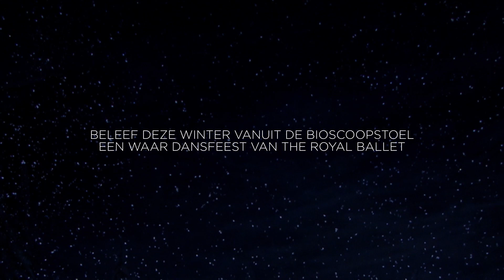Opera & Ballet: Live on Screen - Winterballet 2019/2020 Trailer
Ondertussen zijn opera en ballet vaste waarden geworden in ons programma. Na drie succesvolle seizoenen voegen wij maar al te graag een vierde toe, met 13 adembenemende producties van The Royal Opera House!